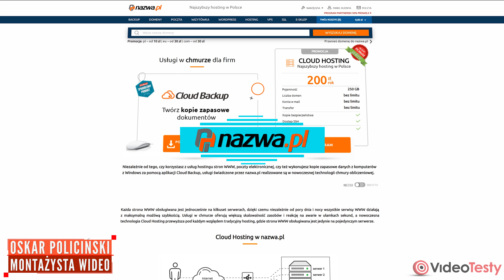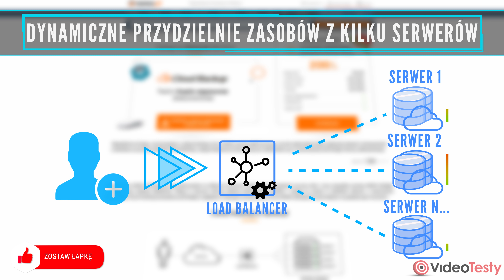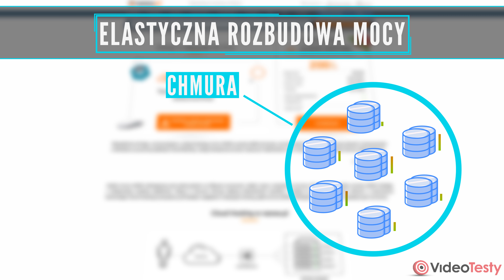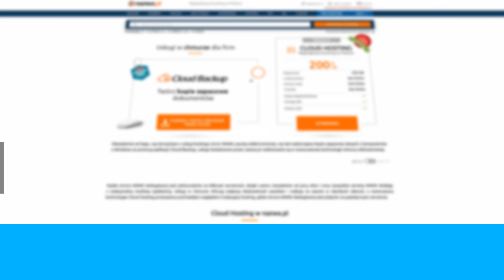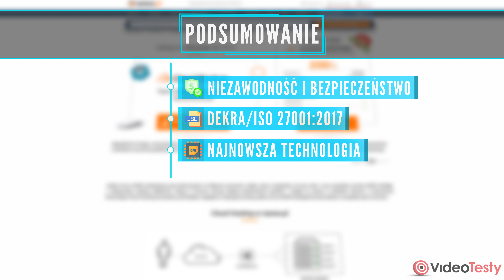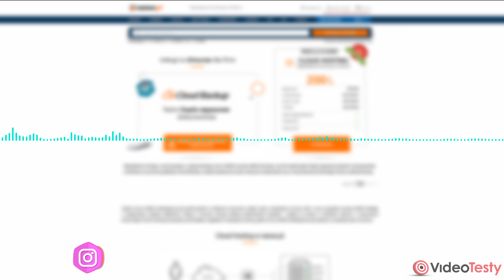Cloud Hosting w nazwa.pl | Jak działa najszybszy hosting w Polsce?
Na początku 2020 roku nazwa.pl poprawiła jakość dostarczanych usług. Jak? Wymieniono serwery na takie, które korzystają z dysków Intel Optane i procesorów Intel Xeon E-2288G. Sprawdzamy jak działa najszybszy Cloud Hosting w nazwa.pl! Zobacz ofertę na Cloud Hosting

Materiał powstał we współpracy z nazwa.pl.

Masz pytania o sprzęt komputerowy? Nie wiesz jaki kupić?

Ekipa
VideoTesty.pl